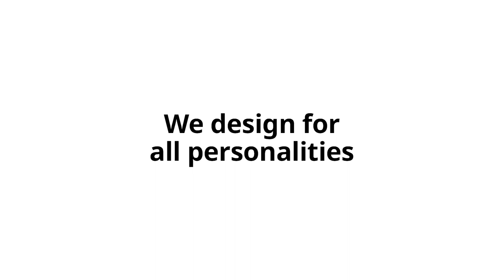Designed for all personalities: LURVIG | IKEA Pet range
Every cat and dog has their own personality and needs. That’s why we have brought in pet-loving designers and trained veterinarians to help develop IKEA’s cat and dog home collection.

The LURVIG range was created with our pets’ natural needs and behaviour as starting points, and is now available in IKEA Singapore stores and online at IKEA.sg/LURVIG.